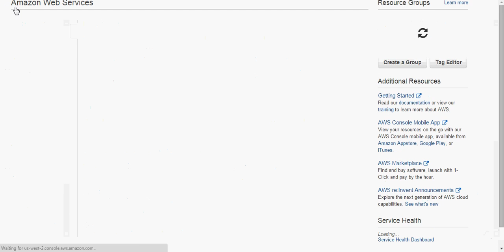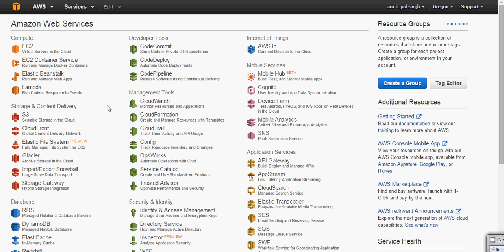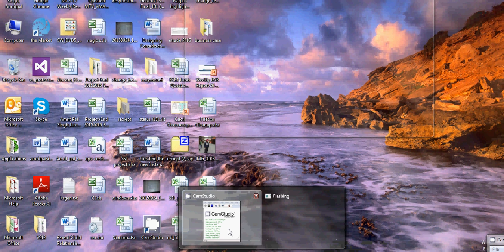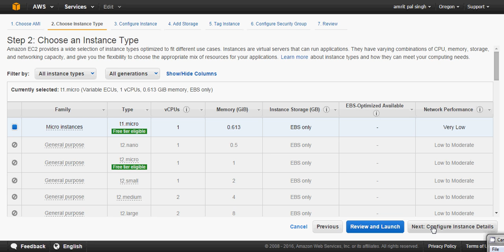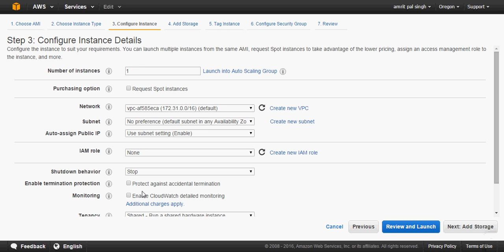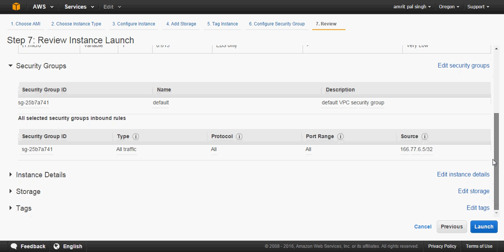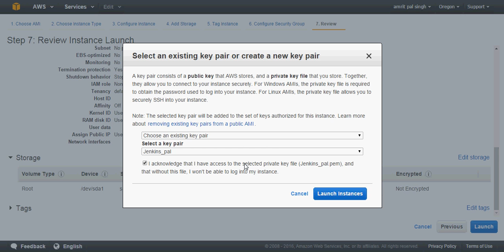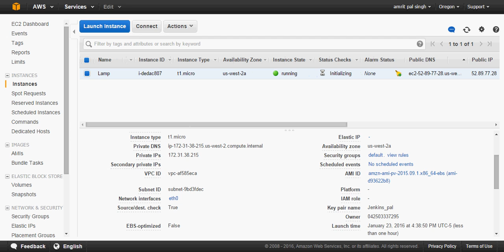AWS basic and instance creation (Part 1) (Hindi) - Cloud and Tech Tutorials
We will cover the basic of AWS (Amazon Web Service) and instance creation.